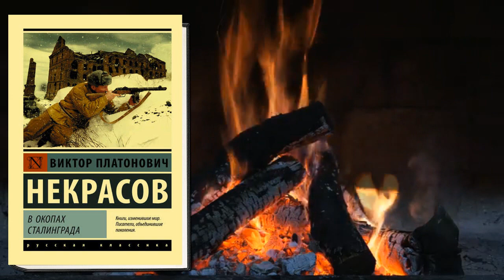В окопах Сталинграда (Виктор Некрасов) Аудиокнига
Описание книги
Отечественный писатель рассказал о переломном сражении Великой Отечественной.
«В окопах Сталинграда» (впервые опубликованная в 1946 году) шла к читателю непросто и появилась в печати лишь благодаря настойчивости Александра Твардовского, однако именно с нее началась слава одного из лучших направлений в отечественной литературе о Великой Отечественной войне – «лейтенантской прозы». Простая и человечная, во многом автобиографичная, полная точных деталей и выразительных характеров, повесть Некрасова – истинный гимн «маленьким людям», выигравшим большую войну, обычным людям, ставшим частью великого подвига.

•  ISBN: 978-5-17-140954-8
•  Чтец: Алексей Данков
•  Правообладатель: Аудиокнига (АСТ)